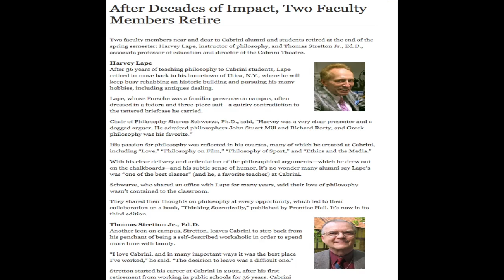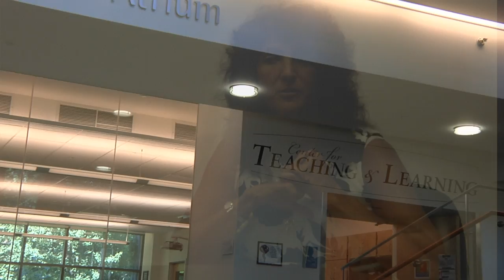New Professors at Cabrini College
For this upcoming Fall, 2015, Cabrini has hired many new professors. See how they like teaching at Cabrini and why!